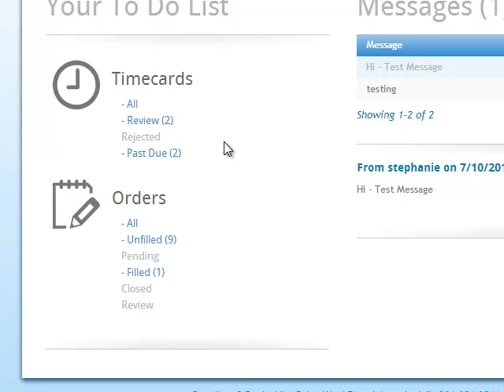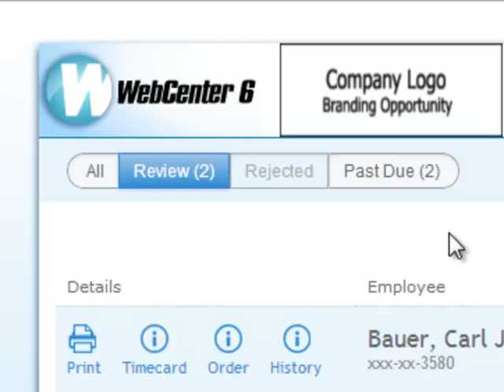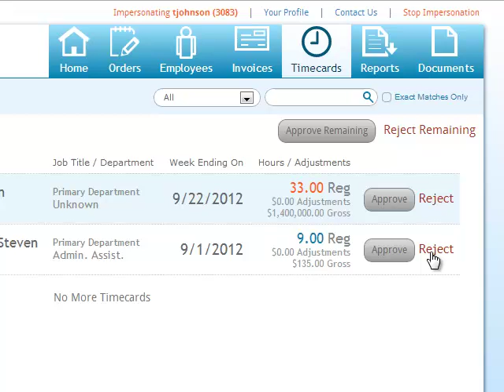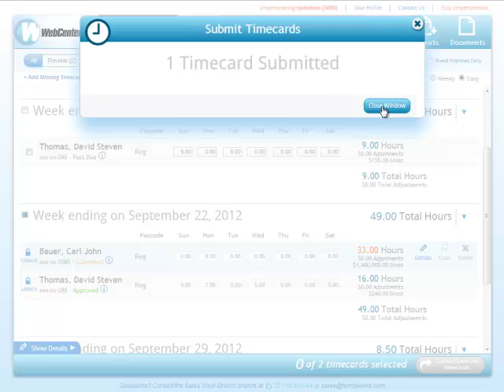Approving Timecards in TempWorks WebCenter 6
This video shows you how to approve or reject an employee timecard in WebCenter 6. If you have further questions please contact the TempWorks Training Department.